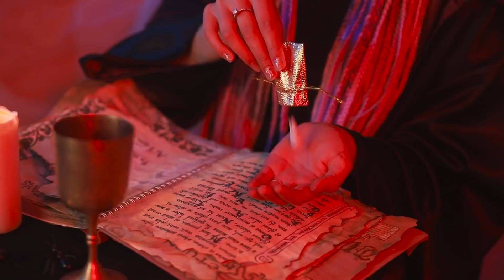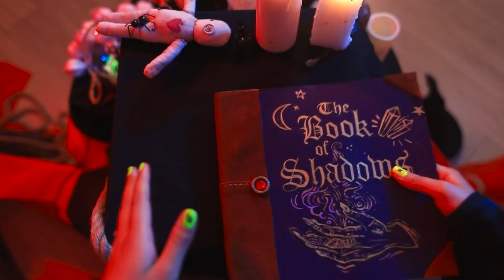Si Mi Ex Novia Fuera Una Bruja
Los chicos suelen llamar brujas a sus ex-novias. Pero nadie sabe cómo se comportaría una verdadera bruja. ¿Cómo sería esto? ¡Descúbrelo en nuestro video!